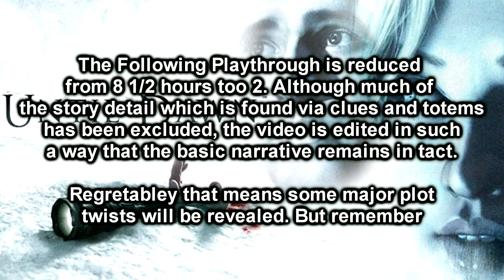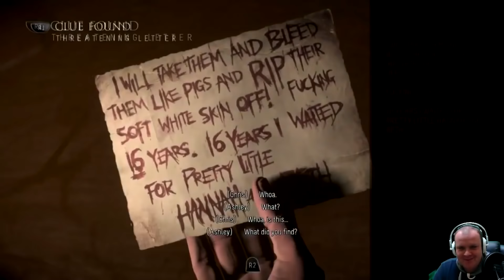Chill Out Sunday - Until Dawn (Strong Language)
Reduced from 8 1/2 hours to 2, this full playthrough contains my choices on the first time I played through it with some choices made for fun.